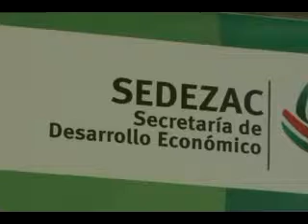RESUMEN AGOSTO 08 OSCAR HERNANDEZ